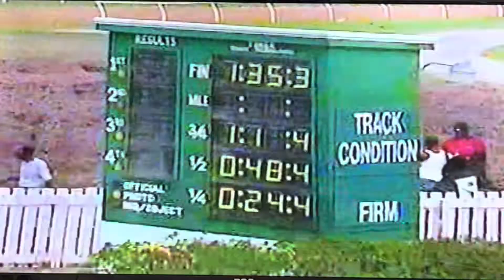Nicodemus-Anderson Trotman Hopeful 2000 (Poor Volume)